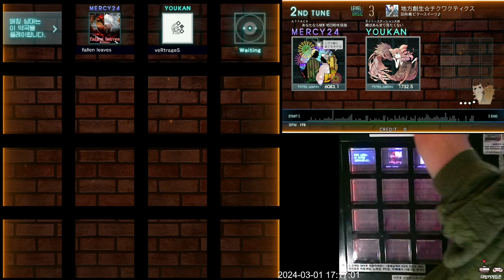[Jubeat beyond the Ave.] 地方創生☆チクワクティクス BSC EXC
Lv. 3

강좌 포인트: 비교적 쉬운 3레벨 패턴의 정석입니다. 2점 동시치기가 4비트 형식으로 이어지며 가끔 4점 동시치기가 등장합니다. 당황하지 않는 것이 포인트.